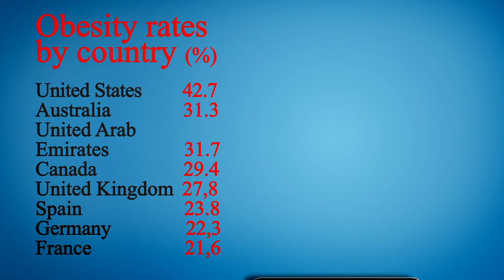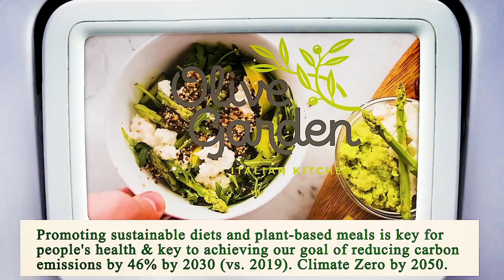Nearby Restaurants by Me - Nearby Restaurants to Me - Los Angeles 90023, Los Angeles County, CA, US